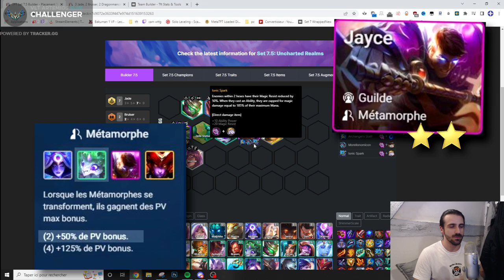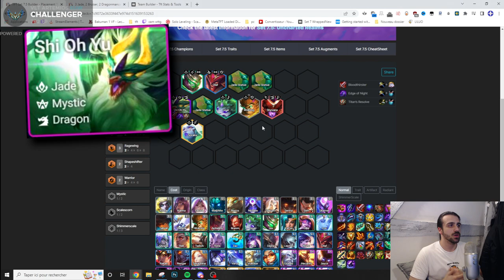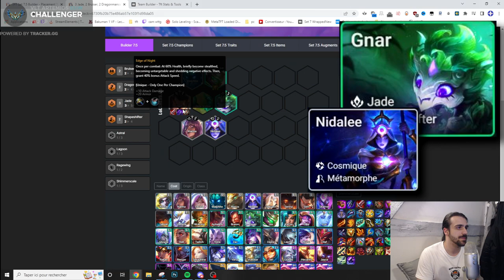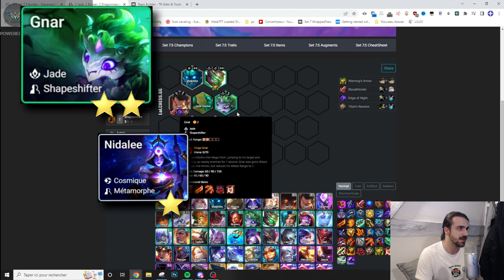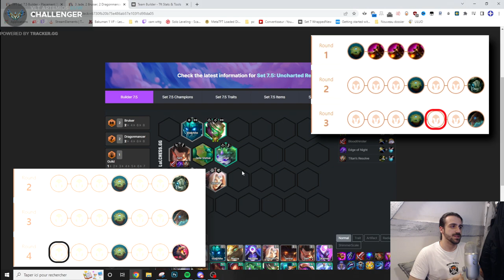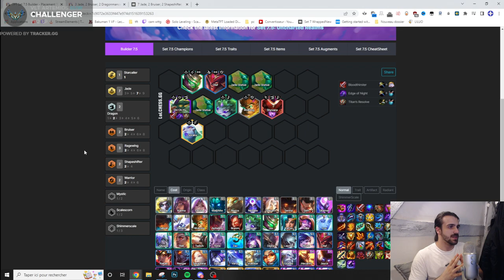POURQUOI VOUS NE GAGNEZ PAS AVEC LA COMPO JADE | TUTO TFT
Yo, dans cette vidéo je vous explique comment gagner avec la compo la plus flex et forte du patch, Jade Shi oh yu

00:00 1 - Objectif de la compo/Compo final
02:20 2 - Early Game / Board early
03:39 3 - Gestion eco et EXP/Plan de jeu
05:41 4 - Meilleurs Items
08:24 5 - Les augments
08:56 6 - Techniques de Positionnement
11:23 7 - 9 Jades ?

ici on apprend les AUGMENT sur TEAMFIGHT TACTIC TEAMFIGHT TACTICS, des techniques que vous devez connaitre pour MONTER SUR TFT ce GUIDE sera utile et vous pourrez GAGNER DU ELO comme Torlk comme Shaunz Le Streamer.
ce sera facile de débute sur le set 7 de tft ou meme de monter sur le ladder sur le set 7 5 de TFT avec le jade et shi oh you ou shi o yu